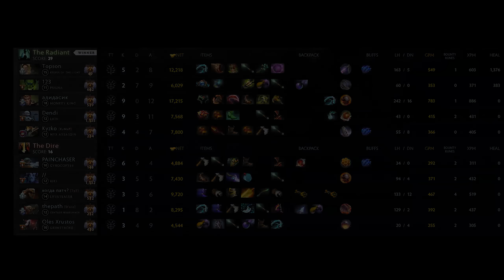This player regrets picking RIKI against Topson on mid...